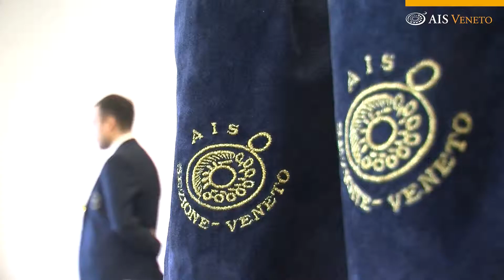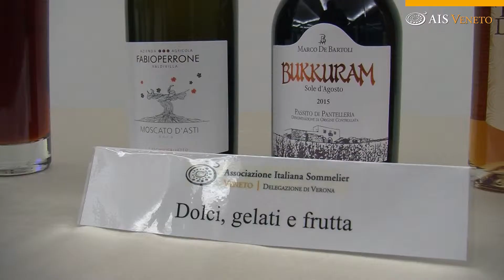Aspettando la festa del diploma | 01